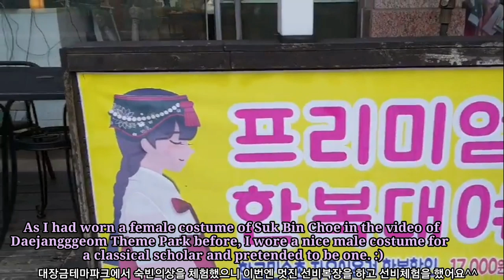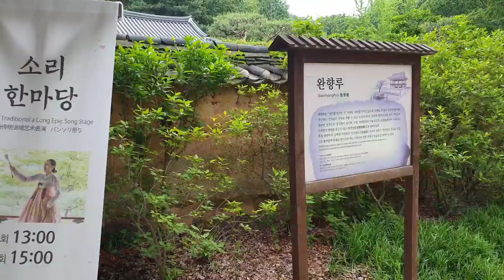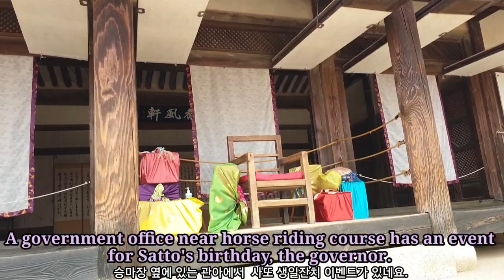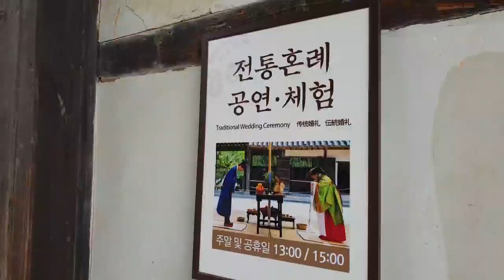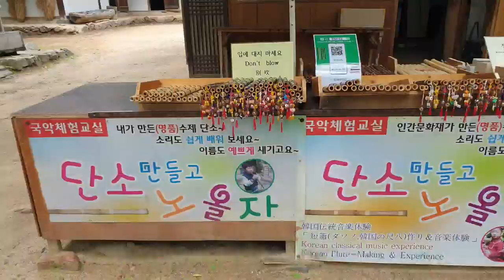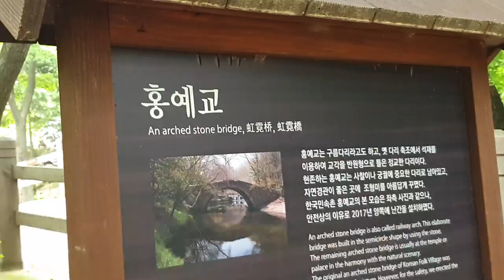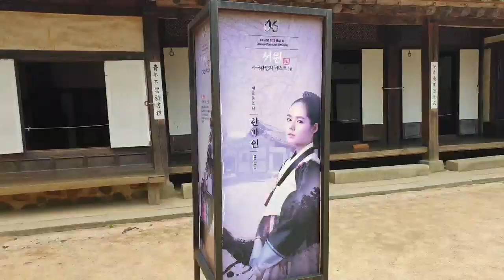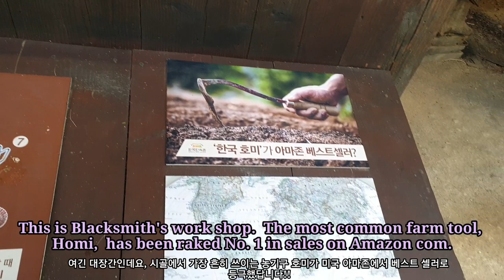Korean Folk Village - Welcome to the Joseon Dynasty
This video shows Korean Folk Village that shows the life of the Joseon Dynasty of Korea.  The Village shows not only the physical things, but also shows a variety of performances or activities.  It welcomes you to the Joseon Dynasty.